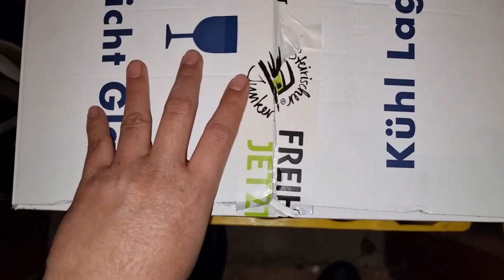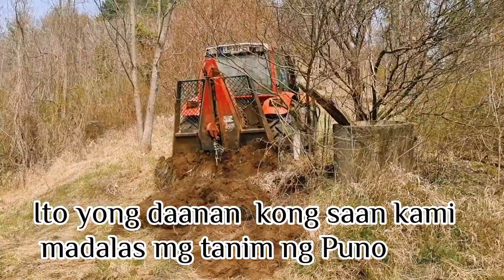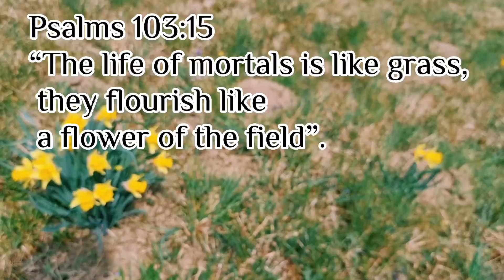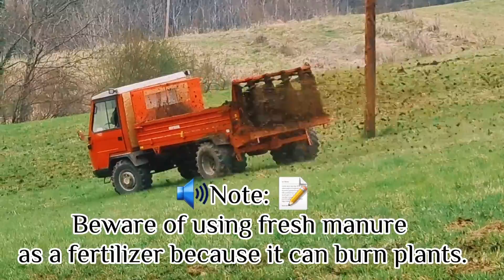Organic Farming / Ecological Farming | pinayinaustria 🇵🇭🇦🇹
Organic Farming / Ecological Farming | Filipina in Austria 🇵🇭 🇵🇪

Organic farming, in the European Union more commonly known as ecological farming or biological farming, is an agricultural system that uses fertilizers of organic origin such as compost manure, green manure, and bone meal and places emphasis on techniques such as crop rotation and companion planting.

Hello Langhing.  Filipina from Aklan now residing in Europe Austria.We are age gap relationship but happily married.  I want to share the glimpse of my family, lifestyle and travel in this vlogs.

Have Found The One Whom My Soul Loves
Truelove beyond measured not by age but  love.  - Angecor

Mga Langhing if you enjoyed this video please give it a  thumbs up (a LIKE), a SHARE,

How to Plant Shiitake Mushroom | Filipina in Austria 🇵🇭 🇵🇪